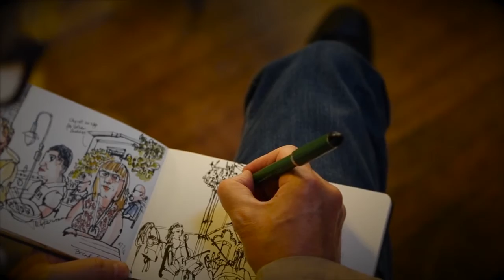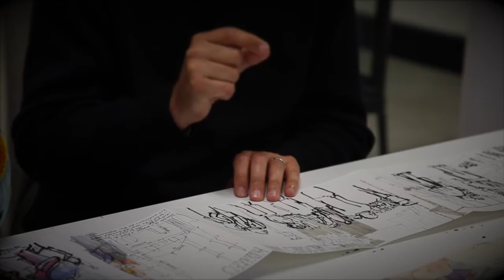URBAN SKETCHERS Symposium 2016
The city of Manchester has been immortalised in many works of art over the years but
never quite so many, and in such a short space of time, as when the Urban Sketchers came to Manchester in July 2016.
The Urban Sketchers are exactly as their name describes; a group of people from around the world who share a passion for drawing - anywhere, anytime, anyplace.
This year, they held their symposium in the planet's first industrialised city and turned their eyes, hands and sketchpads to capturing all the urban environment had to offer. For many, it was the first chance to meet other sketchers they'd only known online. For others, an opportunity to catch up with old friends and learn new techniques. For all, four days in Manchester they'll keep forever. This short film followed them, their pads and pencils.
It was a pleasure to follow the sketchers with my camera as they immortalised this wonderful city in all her red brick glory.